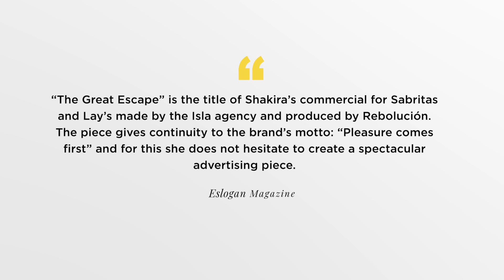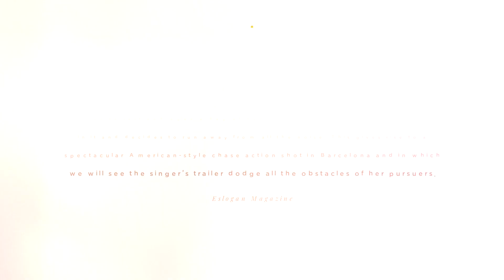▷ ANUNCIO de SHAKIRA para SABRITAS/LAY'S [2023]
El anuncio de Shakira para Sabritas y Lay’s es una trepidante persecución donde la cantante escapa de todo el agobio.